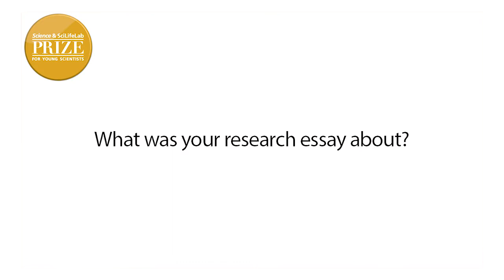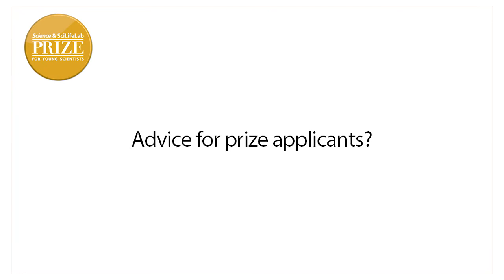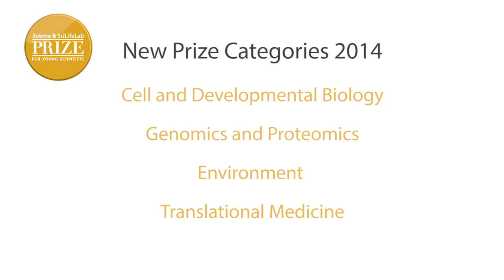Science & SciLifeLab Prize 2013-Dominic Schmidt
Second Runner-up in Science & SciLifeLab Prize for Young Scientists 2013, Dominic Schmidt.

The Science & SciLifeLab Prize for Young Scientists is a new global prize, established in 2013, aimed at rewarding young scientists at an early stage of their careers. Science/AAAS and SciLifeLab have joined forces in creating the Science & SciLifeLab Prize for Young Scientists to recognize excellence amongst young researchers.

The Prize is awarded annually to four young scientists for outstanding life science research for which he/she was awarded a doctoral degree in the previous year. The topic of the entrant's thesis research must be in one of the following categories: Cell and Developmental Biology; Genomics and Proteomics; Environment; Translational Medicine.